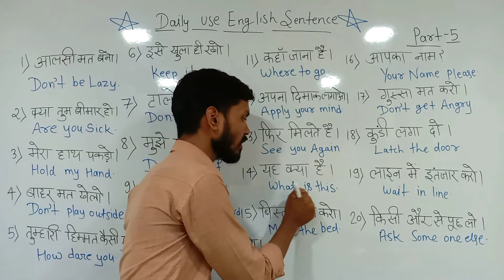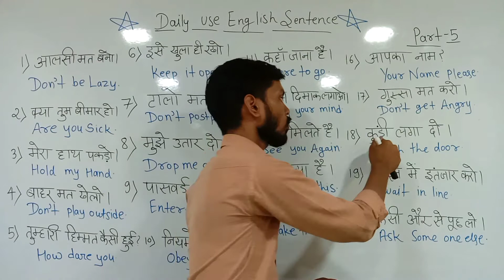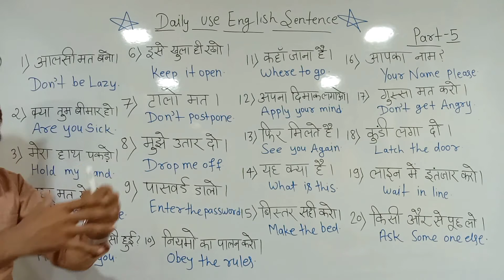how to speak english fluently and confidently for beginners | how to speak english fluently part -5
how to speak english fluently and confidently for beginners | how to speak english fluently parts -5

topics cover :-
how to speak english fluently and confidently in interview
how to speak english fluently and confidently in hindi
how to speak english fluently and confidently for kids

english speaking course in hindi online free
spoken english through hindi full course
english speaking in hindi word
How I do speak English?
How can I easily speak English?
SD TECH DEEPAK SIR
sd tech
daily use English sentence by Santosh sir
daily use English sentence by sd tech
lockdown mein Ghar baithe angreji kaise sikhen
Aladin mein English kaise sikhen
 daily use english sentences in marathi daily use english sentences in tamil
 daily use english sentences in kannada daily use english sentences in gujarati

read english
english speaking course
english learn
english speaking
vocabulary practice